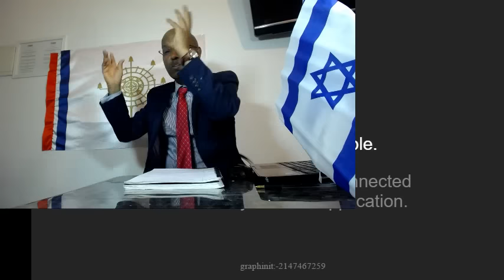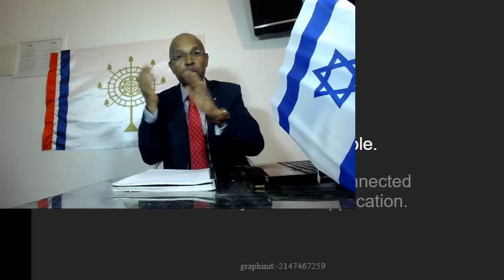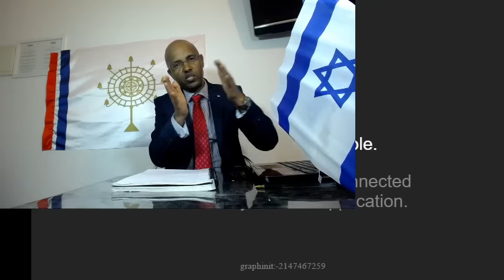Tesfazion. አብ ግብሪ ኦሪታዊ እምበር ክርስታናዊ መንነትን ክብርታትን የብልናን።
Tesfazion. We Don't Have Chritain Identity and Values. But We Have Orit Identity and Values.